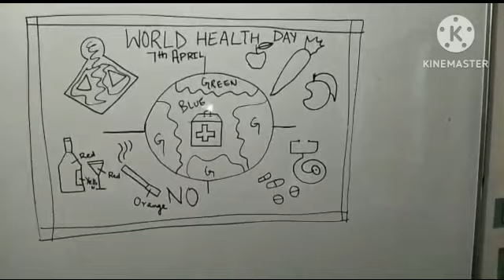Tarbiyyah World School, Aligarh World Health Day,2023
Health Awareness Program for kids  on the occasion of World Health Day,2023.